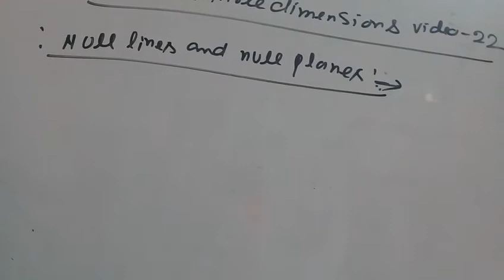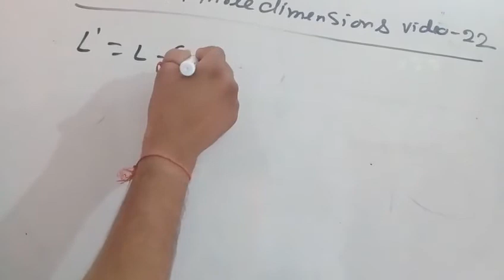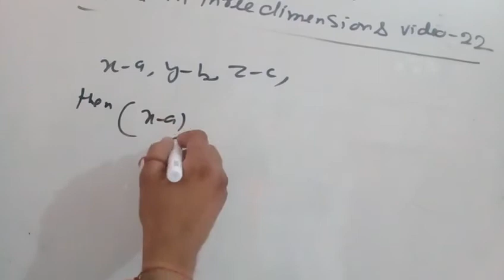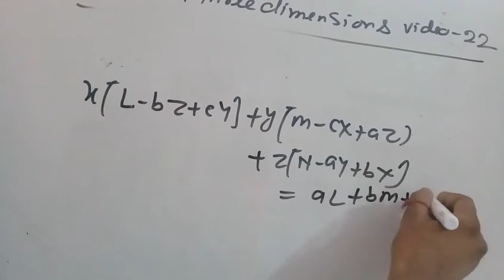force in three dimensions b.sc class video 22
about this video questions on force in three dimensions b.sc class mechanics by lalitsinghchauhan